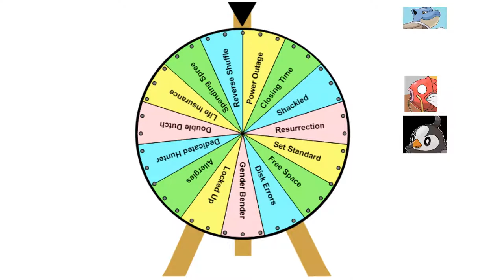Pokemon Soul Silver Extreme Randomizer Nuzlocke: The Old Grind - Part 4 - Reaper Plays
It's as fun as it looks.